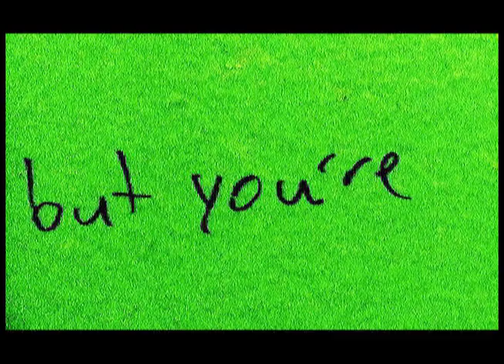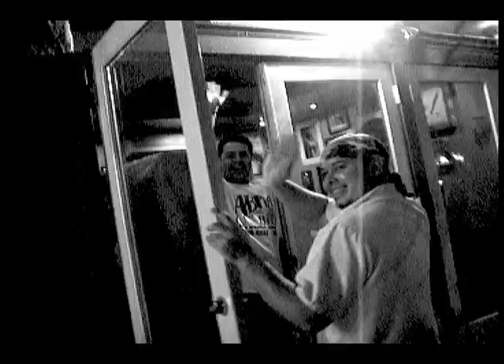New York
Video & photos from New York City arranged to the music of Theo & The Skyscrapers.  Performers featured: Vangeline Theater, (Kat MacMillan, Vangeline, Alethea Vasilas, Ellen Godena, Yukari Coco Model, Jorge, Pamela Herron, Maki Shinagawa) Malinda Allen, Molly Phelps, Alicia Jo Rabins, Theo Kogan,  Break of Reality, and all the beautiful people of New York City